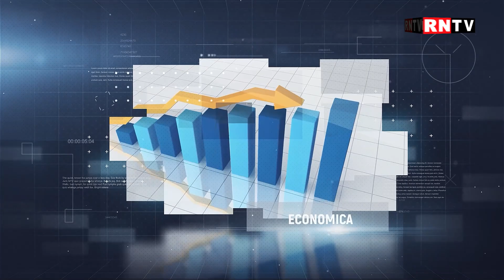FĂRĂ COMPROMISURI ÎN STAȚIILE GPL / ECONOMICA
Invitat: Felea Cristian